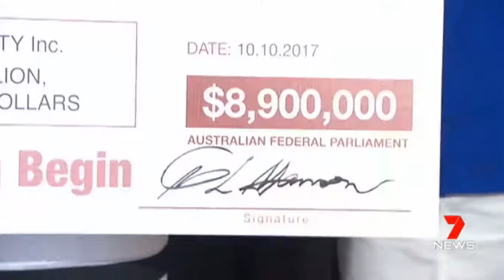Ipswich PHON candidate Troy Aggett quits party over $3,500 worth of campaign material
10/10/2017 Pauline Hanson thinks the $3,500 she asks her candidates to pay is far less than other parties.